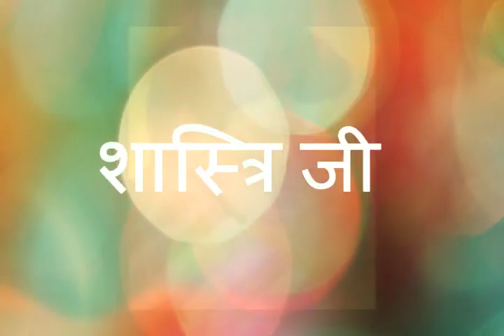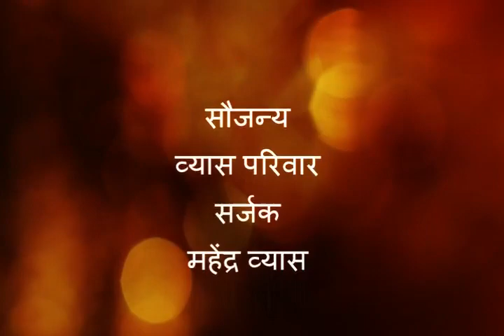HAPPY BIRTH DAY TO DEAR PAPA,,,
This video I created for my father, to congratulate him on his birthday,
I was learning video editing for the past year, this video is an example,
I have tried to do something stupendous, if you like it, please bless me.
NOTE : any video or audio from my channel is not for commercial use, but its only for fun